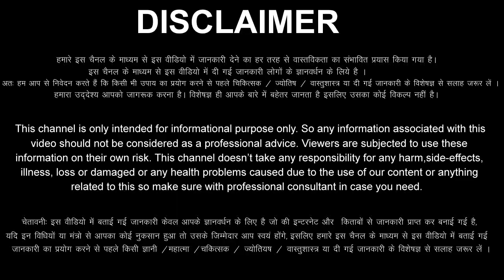Meen Rashi July 2022 l मीन राशिफल जुलाई 2022 | Pisces Horoscope July 2022 Meen Rashifal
Pisces Horoscope July 2022